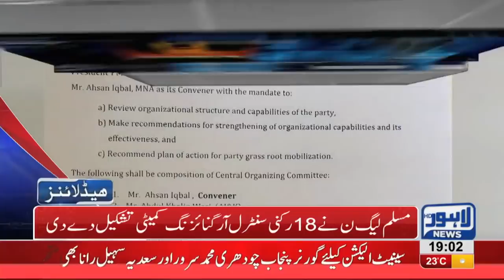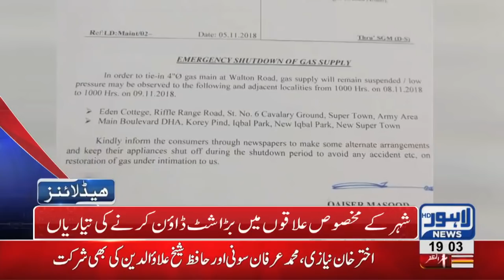07 PM Headlines Lahore News HD – 5th November 2018